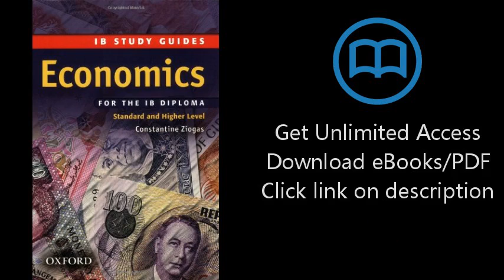Download Economics for the IB Diploma: Study Guide (International Baccalaureate) [P.D.F]